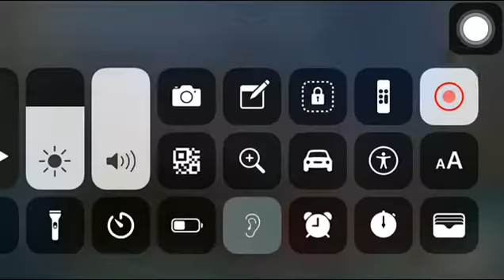Igomas Appears l Ultraman Cosmos Ep 4